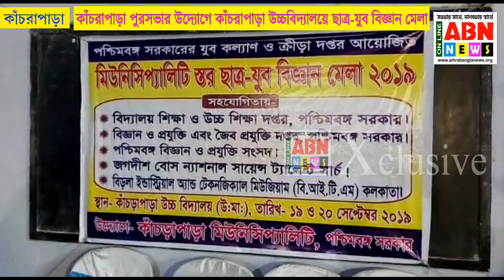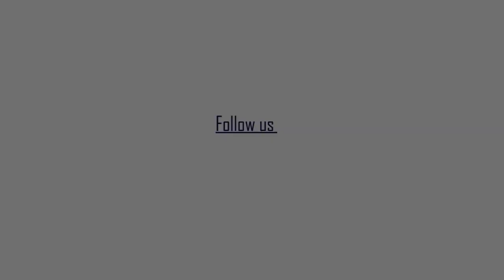কাঁচরাপাড়া পৌরসভার উদ্যোগে পৌরস্তরে ছাত্র-যুব বিজ্ঞান মেলা 2019